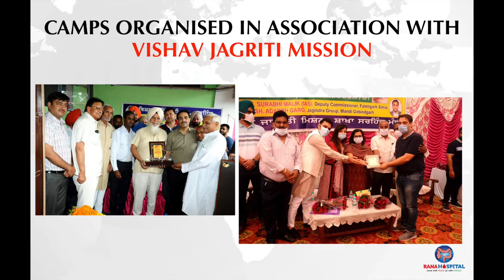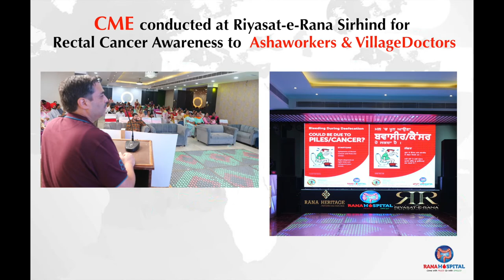Rectal Cancer Awareness by Rana Hospital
Rana hospital designed a project for Rectal cancer awareness.  Project was approved by Honourable health minister Sh Surjeet Jyani in 2015.  The funding for whole project was managed by Rana Hospital.  Rana hospital organised 116 camps till date to create awareness and early diagnosis of Rectal cancer. Seminar were organised for Rural doctors and Asha workers to create awareness that symptoms of piles and Rectal cancer are similar. In both diseases there is a common symptom of bleeding per rectum.  Rana hospital doctors Dr Hitender suri and Dr Kamalpreet Bansal have written a book “ Alarm Bells for Rectal Cancer “ for early diagnosis of Rectal cancer by 3 ways on OPD basis 1. History 2. Digital per rectum examination 3. Proctoscopy/ sigmoidoscopy.  This book was released by union minister Sh Som Parkash, this book was appreciated by Health and education minister Sh Raj Kumar Verka and Sh. Bhagwanth Khuba Union Minister for Chemicals and Fertilisers.    Rana hospital wants to play key role in early diagnosis of Rectal cancer.  Rana hospital has 6 national and 6 international records and 33 awards to its credit.  Rana hospital name is in prestigious Limca book of records and coveted Guinness book of records.  Rana hospital has done exemplary work under Ayushman Bharat Scheme and has been instrumental in implementation of scheme at grass root level.